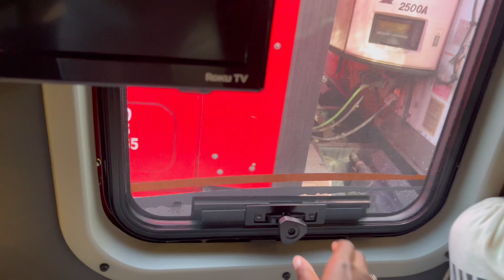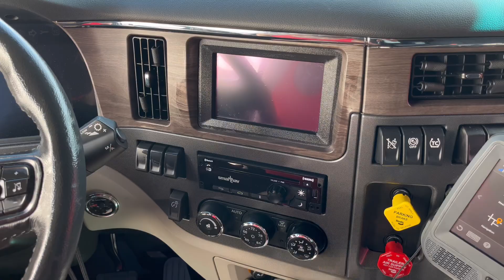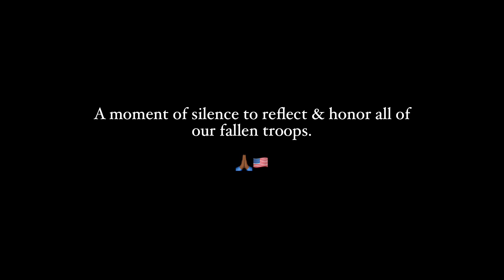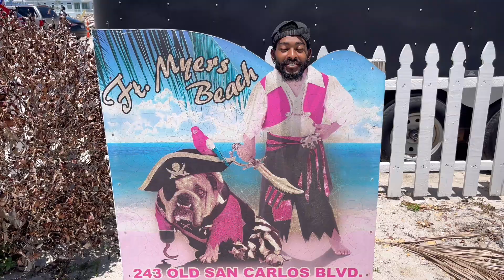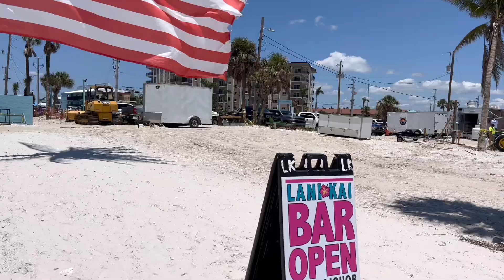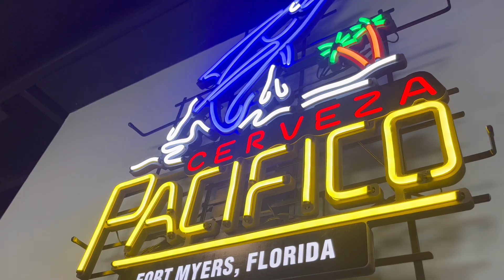TRUCKERS CAN HAVE FUN TOO! 😎| MEMORIAL DAY WEEKEND | FORT MYERS 🏝️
Hey family! We hope you enjoyed this vlog!

Leave us your thoughts or drop an orange heart in the comments if you enjoyed the vlog 😁🧡

We love a good interaction so…